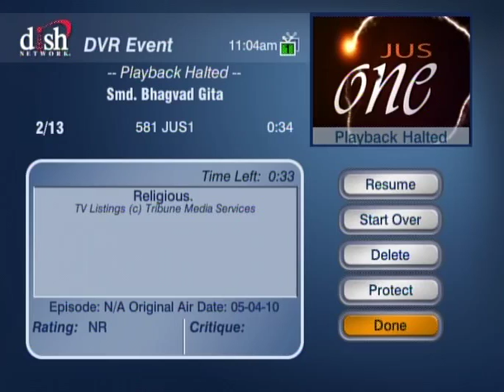HH Sankhya Swami Maharaja 19G Gita lecture in America.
Secrete knowledge given by lord Krishna to His intimate fried Arjuna to deliver him from this mortal world. please watch this video don't miss. jai gopal.